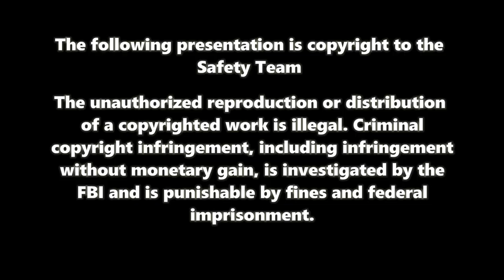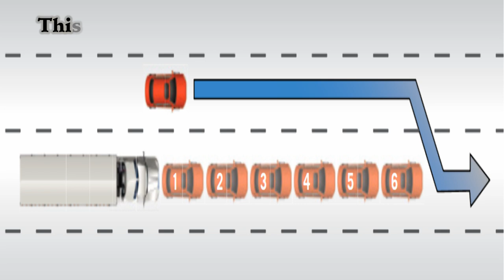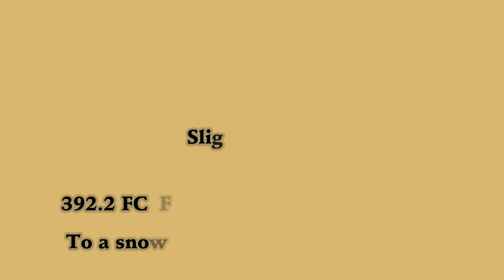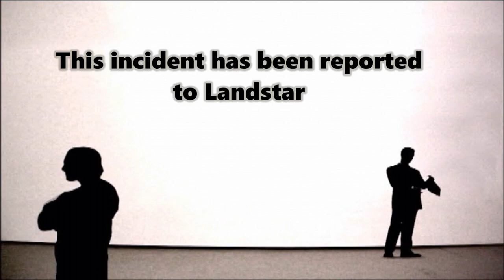Landstar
The driver of this straight truck is transporting a hazmet load. He cuts off this truck then follows too close to a snow plow. This driver is an imminent hazard to public safety.